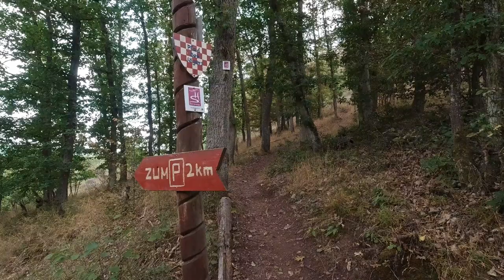Nr. 075 - Traumschleife Gräfin Loretta